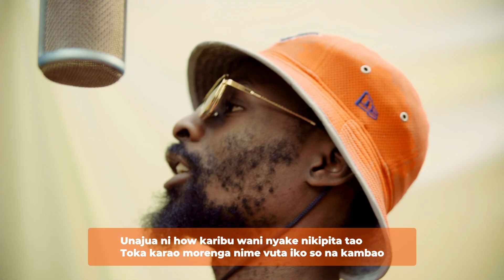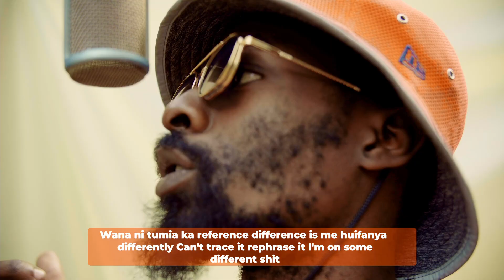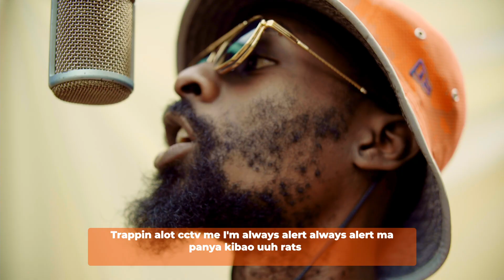OKSYDE - SHE CALL ME DADDY [MZIKI SESSIONS]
Mziki Sessions presents Oksyde performing She Call Me Daddy.